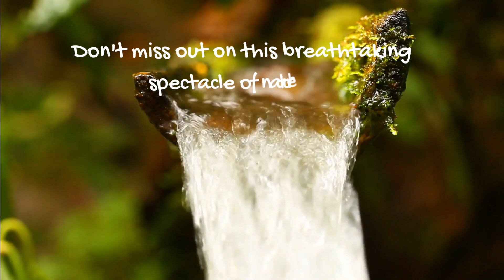"Amazing! Thick Water Flowing like a River from Bamboo"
In this captivating video, witness the mesmerizing sight of thick water flowing like a river from a bamboo plant. Watch as the water gushes out of the bamboo, forming a beautiful stream that will leave you in awe. You'll be amazed at the natural engineering of the bamboo plant and the incredible flow of water it produces. Don't miss out on this breathtaking spectacle of nature!